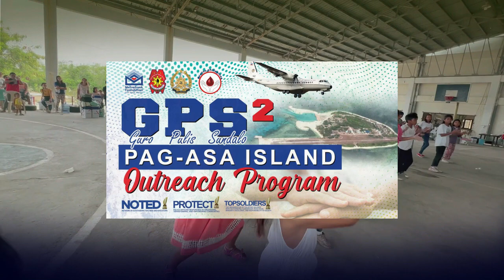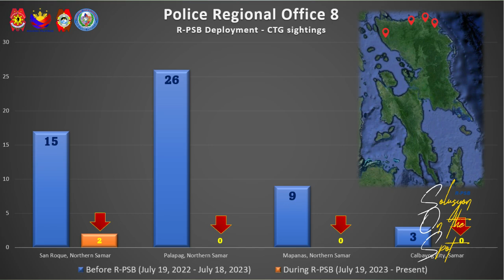Revitalized-Pulis Sa Barangay Solusyon On the Spot Episode 2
Tayo po ay manood ng Revitalized-Pulis Sa Barangay Solusyon On the Spot Episode 2 at tunghayan ang mga kapanapanabik at eksklusibong mga solusyon ng ating mga R-PSB sa iba't ibang parte ng rehiyon sa Pilipinas.

Kasama ang ating host na sina PLTCOL ROWENA M. JACOSALEM AT PMAJ JHON FELIX G PASCUAL JR.

Sa Bagong Pilipinas, ang gustong pulis ay ligtas ka!